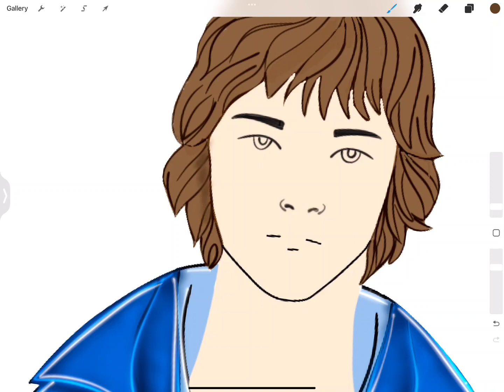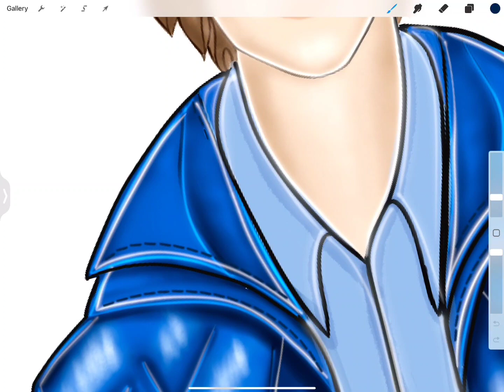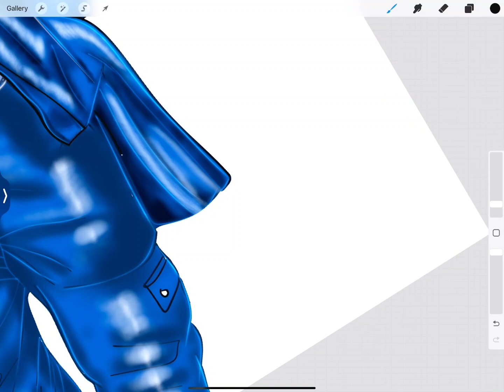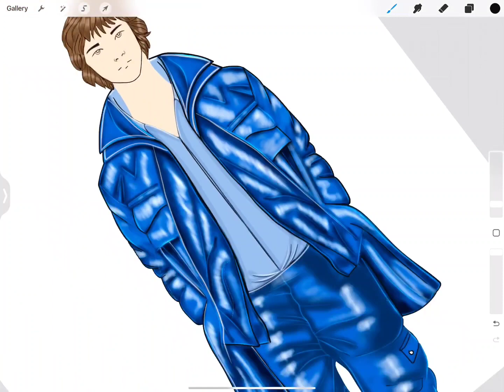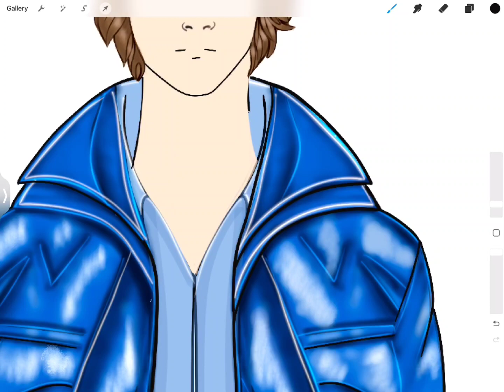How to start creating fashion illustrations in Procreate (2024)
Come see how I draw using Procreate! I teach fashion drawing, design, and business. You can also find my Procreate brushes and other digital stuff in my Etsy store. Check it out here: